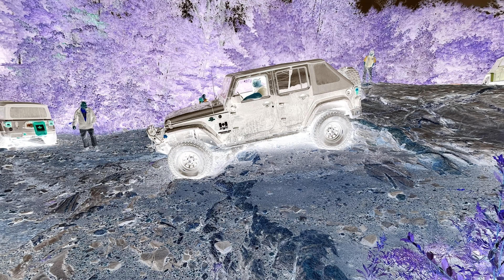OJC at CampNL 2023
OF4WD has a yearly event known as CampNL (Northern Lights). This is a great yearly event (Friday to Sunday) with camping at Kinmount Fair Grounds, and organized runs in the Minden area.

The Ottawa Jeep Club had multiple people and Jeeps at the event, participating in different trail runs (mild to wild) over three days.

This is a mash up of footage from The Rock, Scotch Line and Anson South, with photos of other runs sprinkled in.